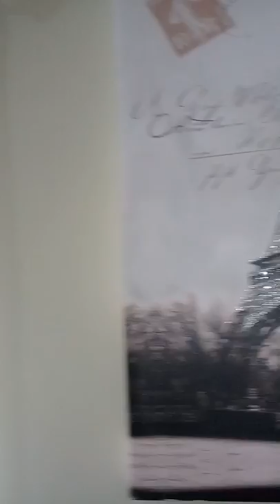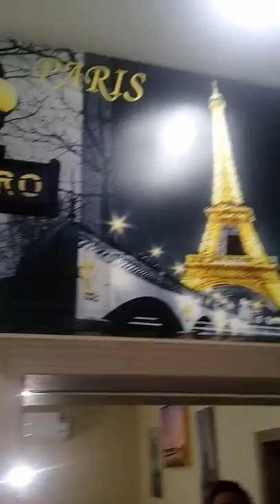La pistola de chalino sanchez